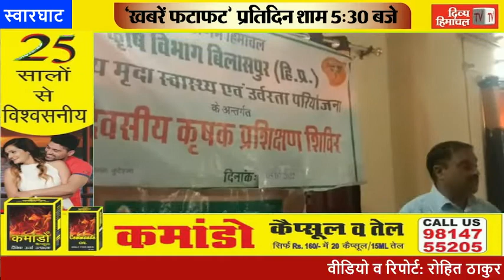HimachalNews: फसल का बीमा जरूर करवाएं किसा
HimachalNews: फसल का बीमा जरूर करवाएं किसान, ग्राम पंचायत कुटैहला में कृषक प्रशिक्षण शिविर के दौरान विभागीय अधिकारियों ने किया लोगों को जागरूक

divyahimachaltv
dhtv,tvnews
local news
divyahimachalgoodmorning
khabre ftafat
divyahimachalgoodafternoon